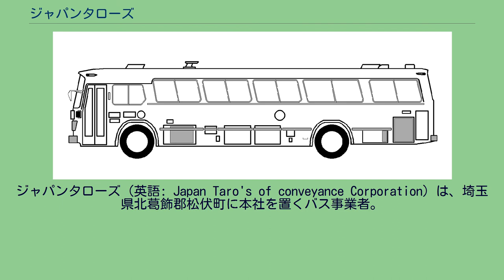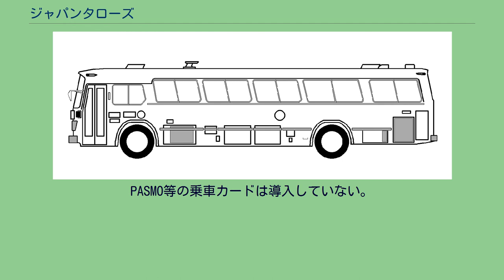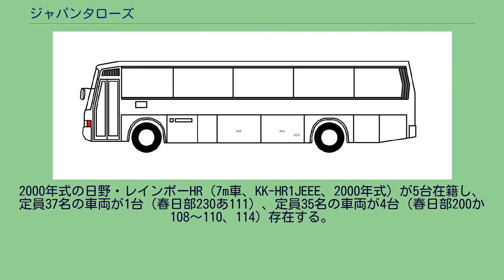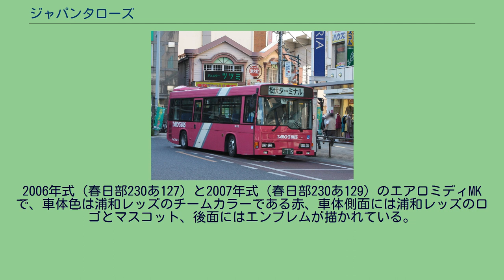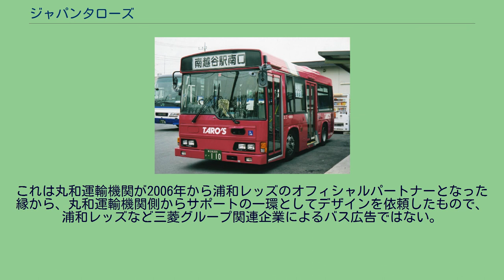ジャパンタローズ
ジャパンタローズ（英語: Japan Taro's of conveyance Corporation）は、埼玉県北葛飾郡松伏町に本社を置くバス事業者。
愛称は「タローズバス」で公式にも使用される。
丸和運輸機関の完全子会社である。
社名と愛称の「タローズ」は親会社である丸和運輸機関の「桃太郎便」に由来する。
埼玉県の東南部を運行エリアとし、乗り入れる自治体は本社所在地の松伏町をはじめ、吉川市、越谷市である。
かつてはさいたま市にも乗り入れていた。
主なターミナルは吉川駅、南越谷駅、越谷駅、越谷レイクタウン駅。
バス営業所は松伏町の本社営業所のみで、最寄りバス停留所は「タローズ本社前」。
所属車両のナンバープレートは春日部ナンバーとなる。
既存のバス事業者が乗り入れず、これまでバス路線がない、または大型バスではまかなえない地点間を、物流業の経験を活かしたルートを設定し、中型・小型バスを運行している。
運転手を「サービスマン」と呼び、乗客に「いらっしゃいませ」と挨拶するなど乗務員の接遇教育にも力を入れ「市民に便利な親切なバス」をモットーとする。
埼玉県企業局が1997年、吉川市と松伏町にまたがる大規模工業団地「吉松工業団地」（現：東埼玉テクノポリス）を造成するにあたり、用地が鉄道駅から遠いため、既存の乗合バス事業者に路線開設を打診した。
ところが1990年代後半は県内でもバス路線の撤退や縮小が相次いでいた時期であり、地域のバス事業者も路線を開設する余裕がなかったため断られてしまう。
そのため、東埼玉テクノポリスへの入居が決まっていた丸和運輸機関にシャトルバスの運行を依頼し、同社も地域への社会貢献という観点からこれを受け、シャトルバス運行のためジャパンタローズを設立した。
翌1998年には特定バス事業の認可を得て、東埼玉テクノポリスの稼働開始と同時に、同年5月から吉川駅と東埼玉テクノポリスを結ぶ従業員輸送シャトルバスを運行開始した。
同1998年12月、県道67号のバイパス部分に大落古利根川の「ふれあい橋」が開通した。
この橋を渡り南下する短絡ルートで、鉄道路線のない松伏町とJR武蔵野線南越谷駅を結ぶバス路線の開通を考え、行政が既存の乗合バス事業者に打診したものの、採算面からやはり断られてしまう。
そこでジャパンタローズに運行を依頼したが、当時の乗合バス事業は免許制で、新規事業者の参入はハードルが高かった。
ジャパンタローズは2000年の規制緩和を待って貸切バス事業の認可を取得し、2002年12月には乗合バス事業の認可を取得した。
2000年の運行開始当初は当初は小型バス4台でスタートしたが、松伏町から南越谷駅まで最短で結ぶバス路線だったこともあり、開業当初から乗客が増え積み残しも発生した。
そのため2002年には中型バスを4台増車し、乗合バス事業認可を受けて2003年には南越谷線を3系統に増やした。
その後も路線と車両を増やしている。
2011年からは貸切バス事業も開始した。
乗車券類は定期券、専用回数券があり、タローズバス本社のほか、丸和運輸機関、沿線の商店で取り扱っている。
PASMO等の乗車カードは導入していない。
路線バスの停留所（浦和美園駅） 停留所ポールもピンクに統一されている 浦和美園線は当初は25往復運行していたが、沿線宅地開発が進まず乗客数が伸び悩み、休止時点では1.5往復まで減らされていた。
せんげん台駅発着系統は、沿線住民の署名活動などによりせんげん台駅線を開設したが乗客数は伸び悩み、大杉公園通り線や区間を短縮した上間久里循環線を運行するなど改善に努めたが好転しなかった。
各系統とも2018年（平成30年）7月1日付で休止。
浦和美園線は2019年（令和元年）7月1日に廃止された。
2011年（平成23年）8月1日より貸切バス事業を開始した。
路線バス車両 日野・レインボーHR (9m車) KK-HR1JKEE、2003年式 路線バス車両は、2007年10月31日時点で19台、2012年3月31日時点で25台保有している。
路線車は中型・小型ノンステップバスである。
2003年からは希望ナンバーで導入している。
バスのボディカラーは「桃太郎」にちなみピンクで、車体前面・側面・後面に白い「TARO'S」のロゴ、側面に白とグレーのストライプが入る。
車体に社番は表記されていない。
当初は日野自動車製の車両を導入していた。
2000年式の日野...